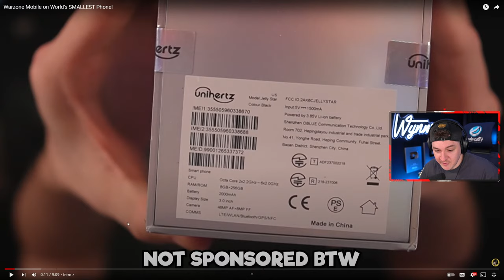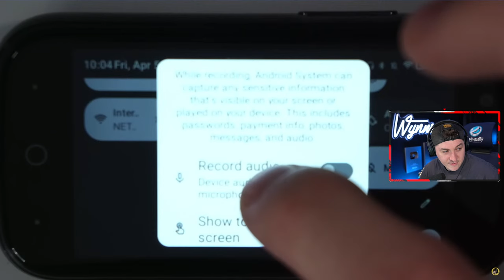PUBG MOBILE RANK PUSH! WYNNSANITY LIVE